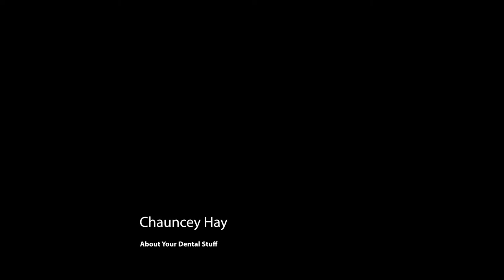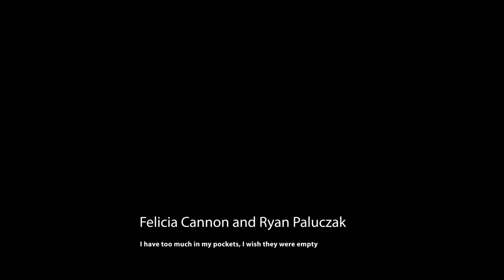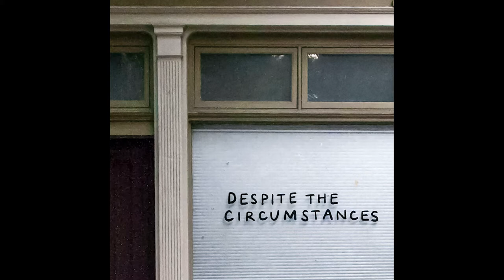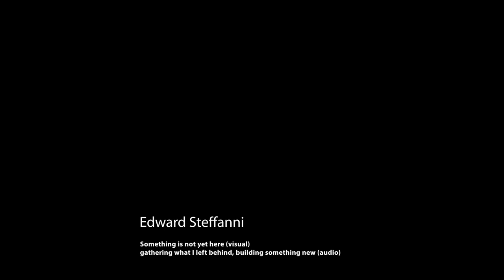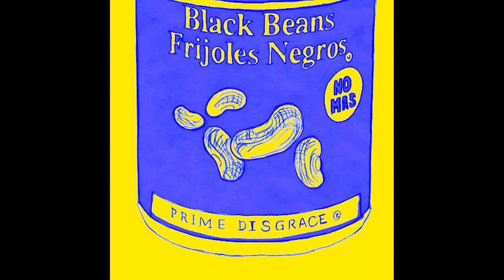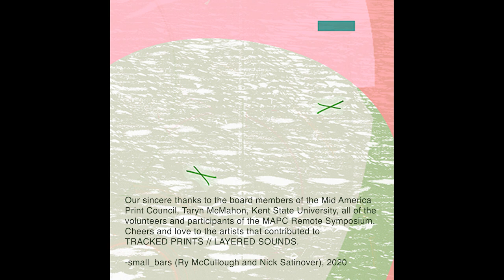TRACKED PRINTS // LAYERED SOUNDS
This video is the documentation of an organized and curated project by small_bars as an audio and visual portfolio officially presented at the 2020 MAPC Remote Symposium. The symposium was organized and hosted by the Mid America Print Council and Kent State University. Contributing artists responded to an open call for the submission of two components; a printed image measuring 12”x12” and a short-form sound work. The work created will result in an editioned exchange portfolio of the printed works as well as a 12” lathe-cut edition of vinyl records.

Curatorial Statement

There are myriad structural and aesthetic similarities between printed imagery and recorded music. Many printers are also musicians and if not players themselves, many artists draw influence from the recorded music of others. Notable Kent State University alumni, Mark Mothersbaugh along with members of the punk group DEVO provide perhaps the most exemplary fusion of image and aural practice. Additionally, Northeast Ohio has a long history as an incubator of music, political activism and DIY ethics which this portfolio seeks to reflect. As makers of multiples we seek to consider the notion of self-publication, private press recordings, and editioned prints as parts of an ecology of ideas and practice. The artists that have contributed to this video, album, and exchange portfolio make both Tracked Prints, Layered Sounds.
-N. Satinover, 2020

Track List (43:24)

small_bars: Prototype Wingform (00:43)
Andrew Kozlowski: Trojan Horse (02:35)
Chauncey Hay: About Your Dental Stuff (05:25)
Felicia Cannon and Ryan Paluczak: I have too much in my pockets, I wish they were empty (08:08)
Katie Garth: Despite the Circumstances (10:56)
Ron Harrity + Carrie Scanga: Untitled (13:44)
Bobby Howsare: wndrng (16:33)
Daisy Wiley: Transportation (19:21)
Greg Stone: I Am Not Okay With This (22:09)
Mike Sonnichsen: The Dance of the Shaky Graver (24:38)
Chalet Comellas-Baker with Mark Baker: No Music City, USA (27:20)
Edward Steffanni: gathering what I left behind, building something new (30:07)
Jon Vogt: _Haploid (32:54)
Insist (Nick Mendoza): No Mas (35:40)
Terry Conrad: Composition 1 (37:29)
small_bars: Last of the Honeybear (40:11)

Our sincere thanks to the board members of the Mid America Print Council, Taryn McMahon, Kent State University, all of the volunteers and participants of the MAPC Remote Symposium. Cheers and love to the artists that contributed to TRACKED PRINTS // LAYERED SOUNDS.
-small_bars (Ry McCullough and Nick Satinover), 2020